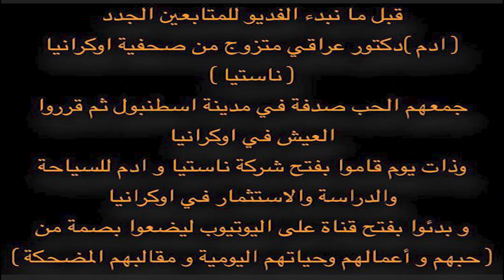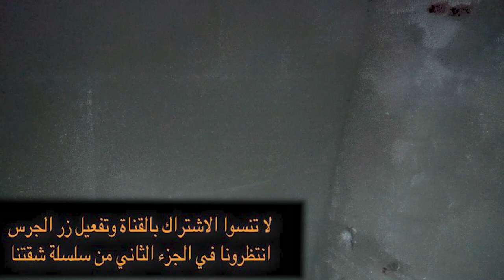قلبي اطمأن واخذت شقة | ناستيا و ادم الجزء الاول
مقالب و تحديات كل يوم تجدونها في قناة ناستيا و ادم

انستغرام
واخيرا الحمدلله اشترينا شقة في اوكرانيا بفضلكم و فضل اهلي , لا تنسوا متابعة القناة وتفعيل زر الجرس حتى يوصللكم اشعار الجزء الثاني من سلسلة شقتنا

روابط ( ادم ) رجل اعمال عراقي متزوج من صحفية اوكرانيا ( ناستيا )
جمعهم الحب صدفة في مدينة اسطنبول , ثم قرروا العيش في اوكرانيا
قاموا بفتح شركة ألتوأم ألمختلف ( للسياحة والاستثمار )
وذات يوم بدأت فكرة فتح قناة اليوتيوب ليضعوا بصمة من ( حبهم واعمالهم وحياتهم اليومية وجميع المعلومات التي تخص اوكرانيا )

روابط مهمة
للبحث عنا هذه الكلمات المفتاحية
عائلة_ناستيا_ادم , عائلة ناستيا و ادم , ناستيا و ادم ,